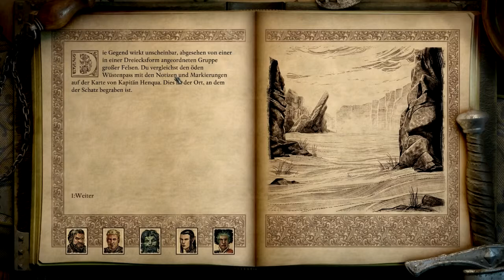Let's Play Pillars of Eternity 2 Deadfire 291 - Zwege in der Wüste (Deutsch|Blind)